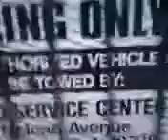A noisy DoorKing gate operator paired with an even noisier gate.